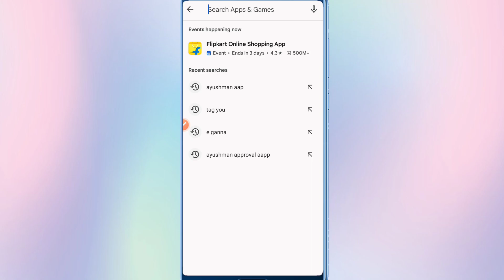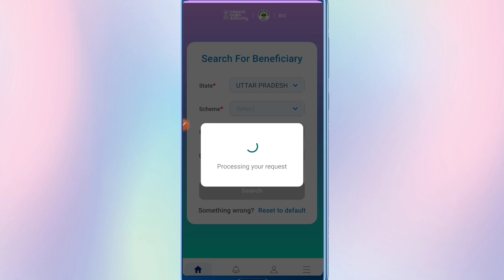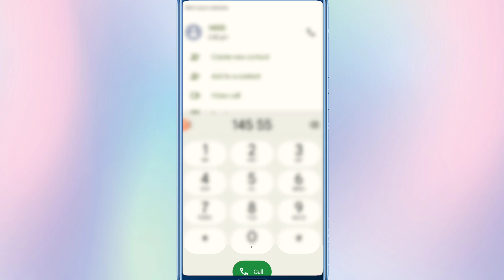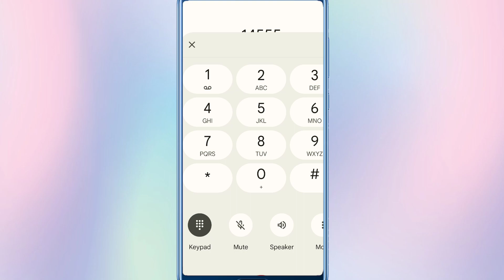राशन कार्ड से आयुष्मान कार्ड नहीं बन रहा जल्दी करें यह पर शिकायत |ration card se ayushman card